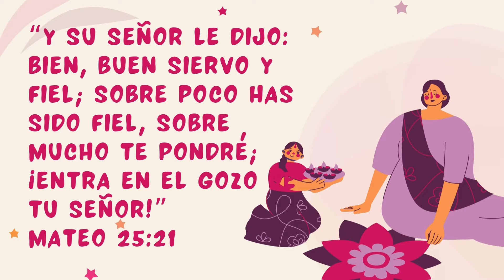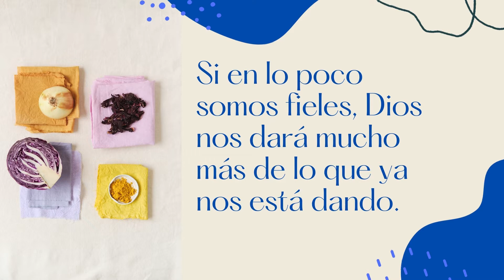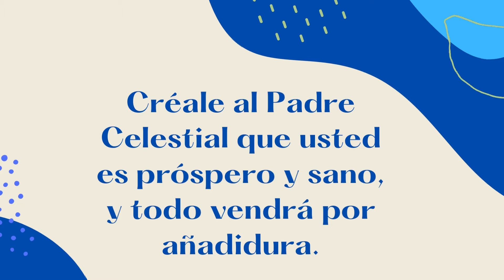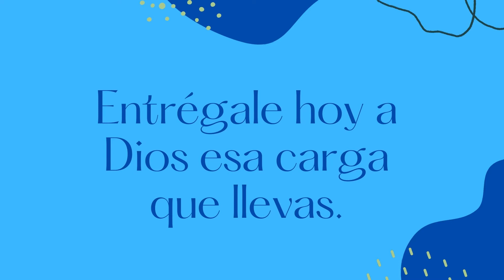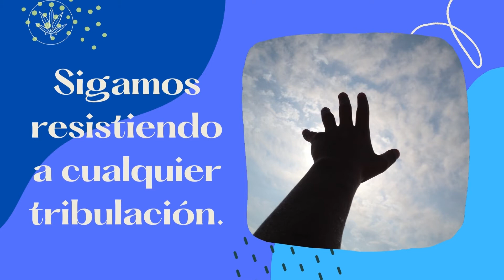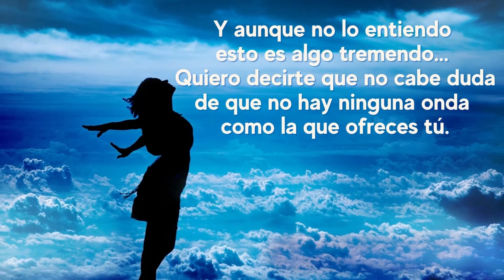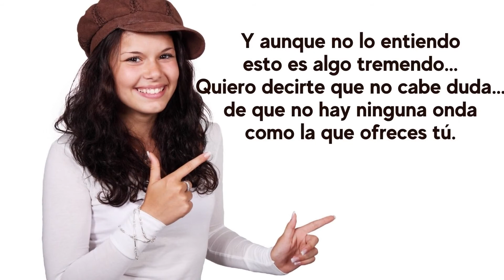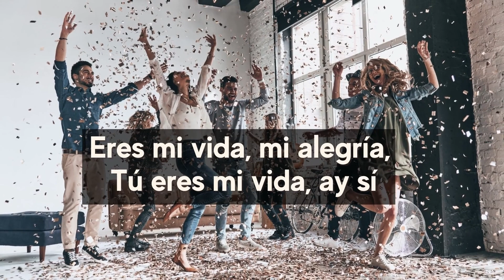Entra en el gozo de tu Señor | Día 20 de 50 días de FE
Día 20 de 50 días de FE.
Devocional por Ariel Córdova de la Comunión de Gracia Internacional en Tegucigalpa, Honduras.